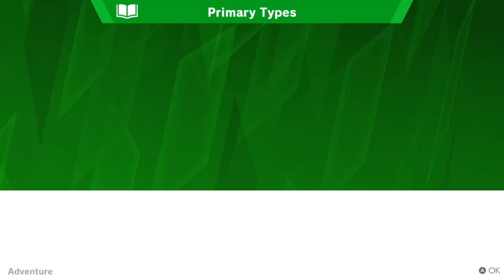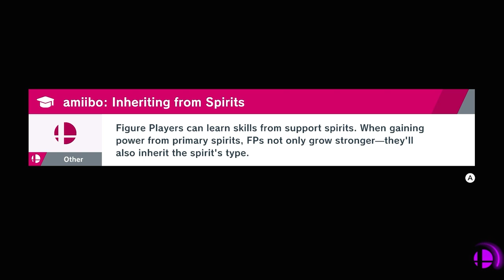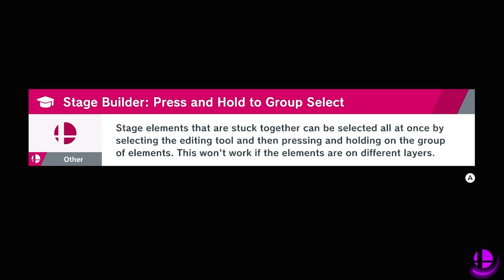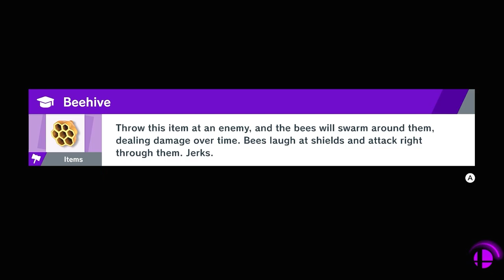World of Light with CHAOS MOD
World of Light... with a TWIST :O The Chaos mod is here and wildly CHAOTIC (as the name would imply)! Also I just saw that Nick did indeed do some vids with property changing mods and NOT just skin mods so WHOOPS lol

Check out the Chaos mod here if you have a modded switch!
Created by LKE Studios